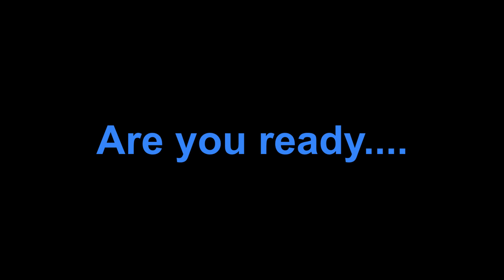Darth Vader's Rage (Trailer) - LEGO Star Wars The Complete Saga Custom Level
One of the most awaited custom levels made from scratch is coming this week. Tune my Youtube channel the 14th of October and don't miss a new bonus level based on Darth Vader Hallway scene from Rogue One.
This level started as a concept and it ended up amazingly great so hope you guys enjoy it when it releases 😁.
This level not contains any minikits or challenges, just a story stud counter limit that can be fully reachable and without problems.